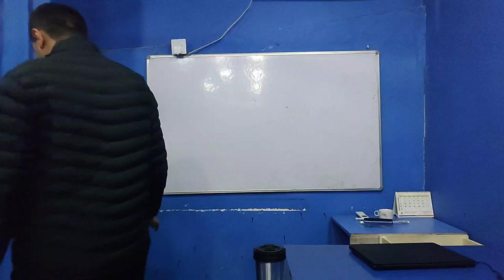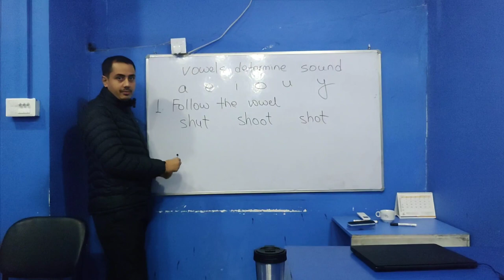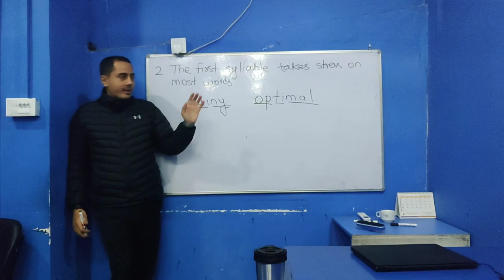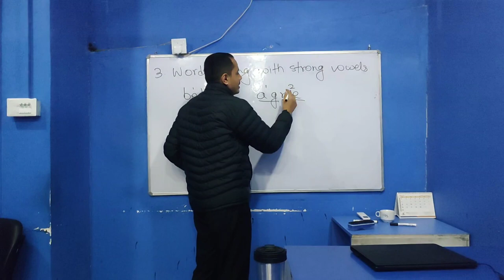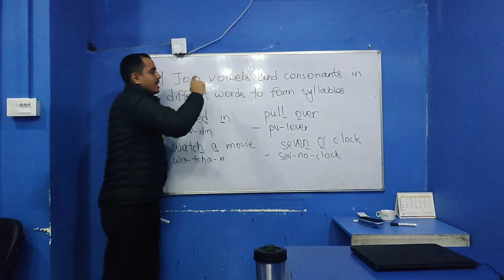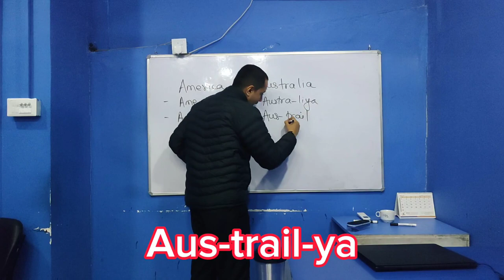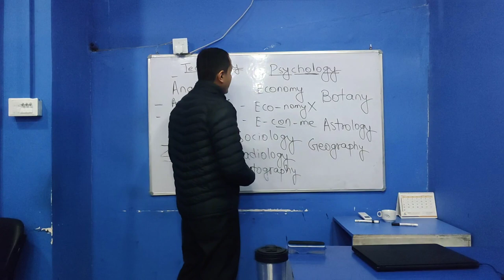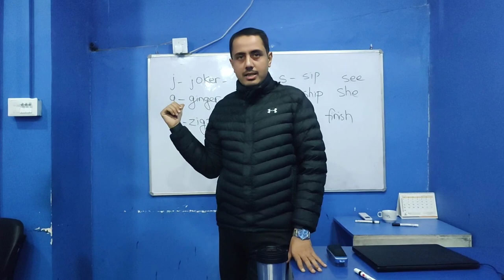You'll never Mispronounce if you know this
Experienced IELTS instructor Gaurav Thapa teaches the basic rules of English pronunciation.